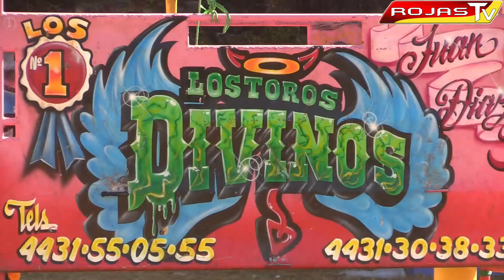LOS TOROS DIVINOS 2019 +JARIPEO EN HUECORIO MICHOACAN 05 DE FEBRERO